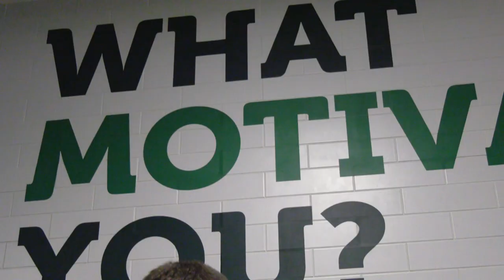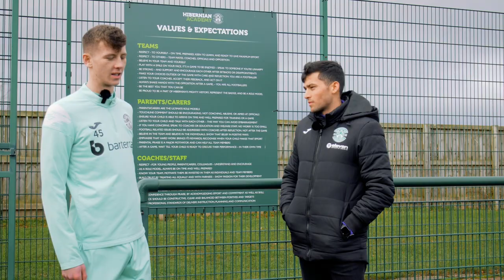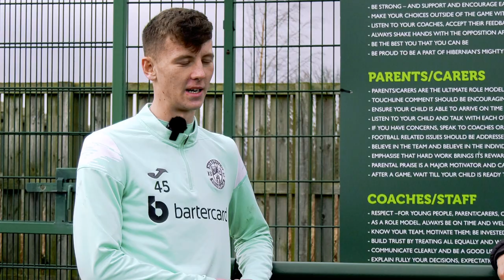Ethan Laidlaw: UEFA Youth League Preview | Hibernian vs Borussia Dortmund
Hibs Under-19s star Ethan Laidlaw chats with Club Journalist Gavin Rittoo ahead of the wee Hibees' UEFA Youth League game against German giants Borussia Dortmund at Easter Road.